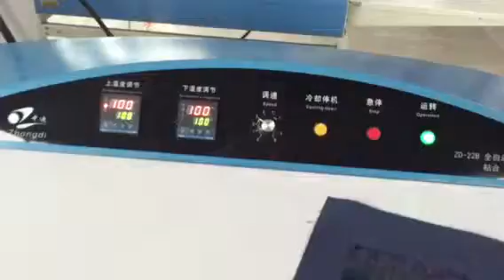fusing press machine